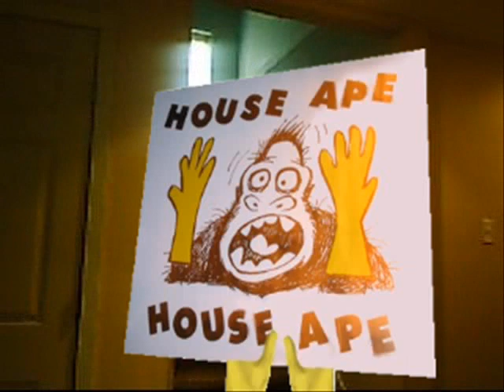HOUSE APE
Song by GOGO13, video by me.  THis was a lot of fun to make.